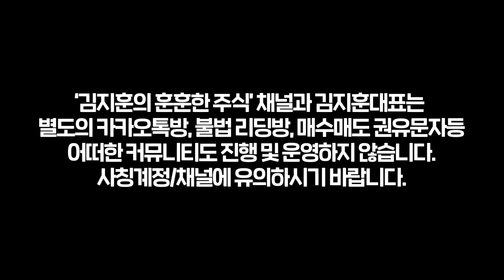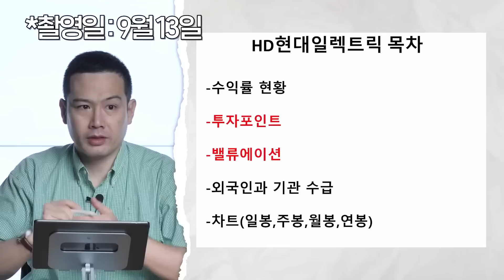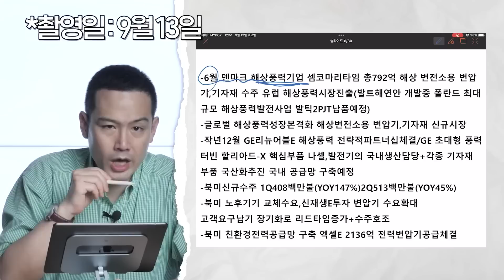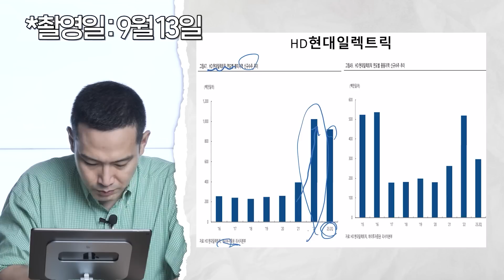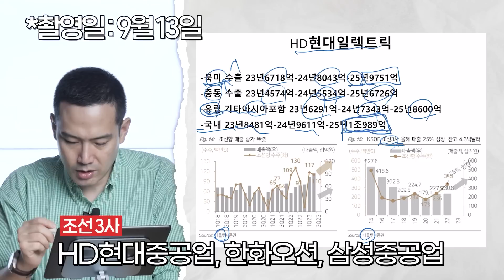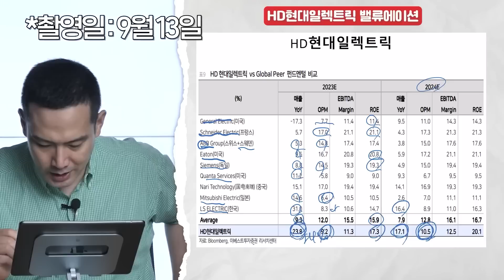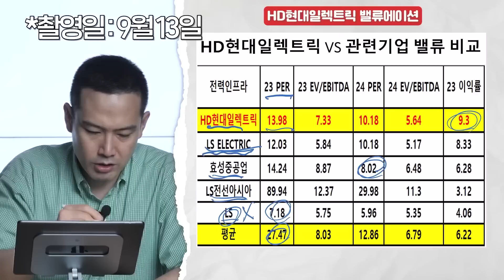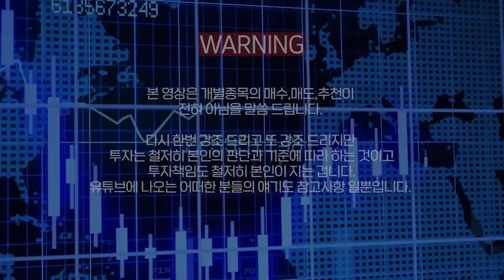세계가 주목하는 성장 산업 'HD현대일렉트릭' Full 버전 [기업분석훈련소]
안녕하세요 김지훈입니다. 오늘 가져온 기업은 'HD현대일렉트릭'입니다.

여러분과 함께 폭풍성장하겠습니다. 감사합니다!